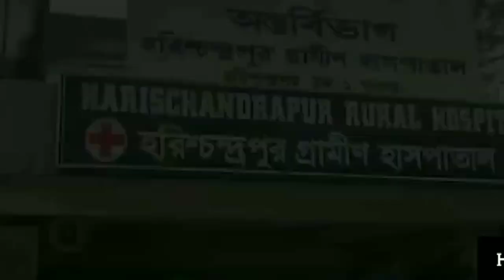Narad case last hearing today, may be jail!